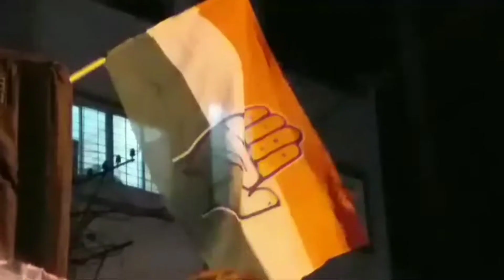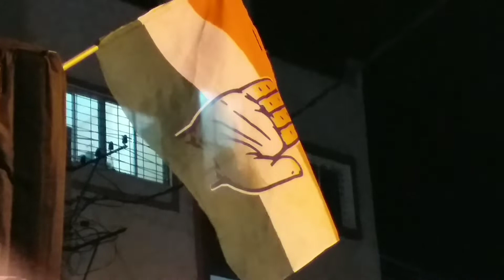Gulbarga city corporation election Congress party winner ward no19 Mr.Ghouse Celebrates|XclusiveNews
(06 September 2021)Kalaburagi Mahanagar Palike Election 2021 Winning Congress Party Candidates of Ward No. 19 Parveen Begum W/o, Ghouse Mattimuddu Said Thanks To Our Party Leaders & My Wards Voters